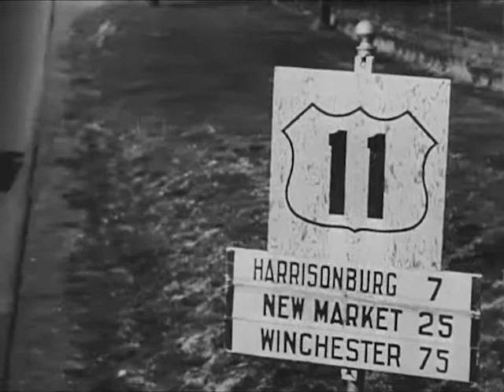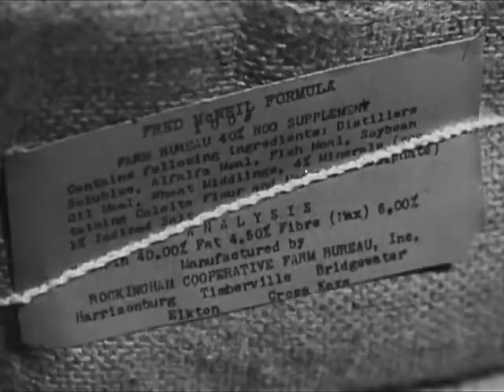Rural Cooperatives with Farmers: THE RURAL CO-OP, 1945 - 1955 - CharlieDeanArchives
THE RURAL CO-OP, ca. 1945 - ca. 1955

U.S. Information Agency. (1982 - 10/01/1999)

ARC Identifier 47072 / Local Identifier 306.261. Documentary: Shows how farmers in Rockingham County, Va. improved their businesses by forming cooperative enterprises. R.1. Farmers conduct business at their cooperative general store, gas station and milk plant. R.2. They work together to plan and build a new poultry plant. A typical board meeting illustrates how the cooperative organization functions.

2nd movie only .